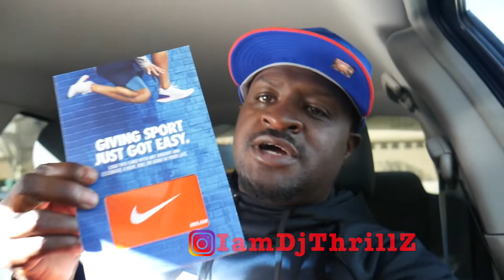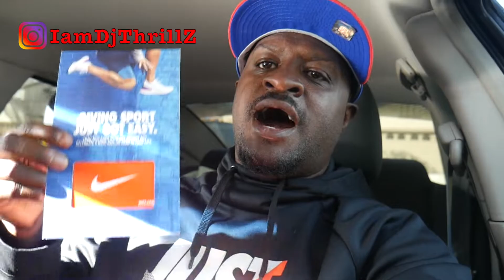Nike Gift Card Giveaway for 300 Subscribers! Let's Continue to Grow!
Funny Outgoing Guy who loves to show off his shoes every now and then.

IamDjThrillZ